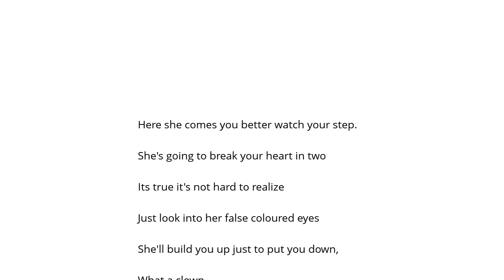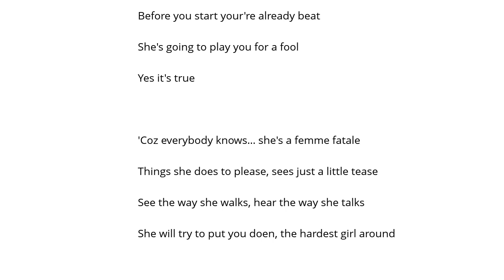Duran Duran Femme Fatale Şarkı Sözü